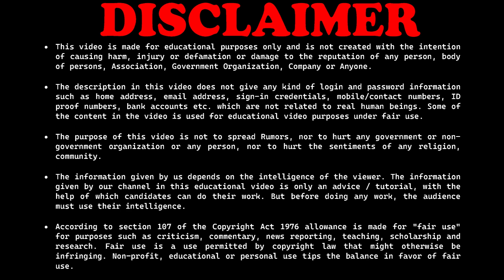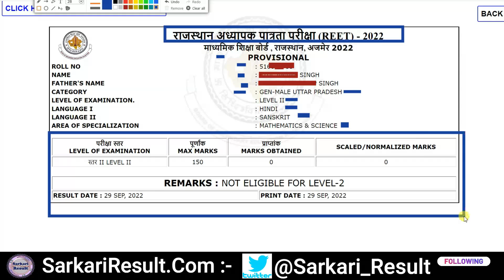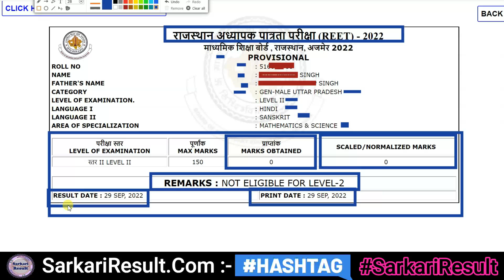Rajasthan REET Result 2022 | Kaise Dekhe | Step by Step | Sarkari Result | Rojgar Result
REET Result 2022 | How to Check REET 2022 Result

Direct Link for REET 2022 Result

SarkariResult.Com:
➤ Sarkari Result , Sarkari Results , Original Sarkari Result
Short Details ➡️

RojgarResult.Com:
➤ Rojgar Result , Rojgar Results , Original Rojgar Result
Short Details ➡️

About Result Checking Video :  This video has been made for the purpose of a tutorial. In this video, step by step information has been given about how to check the result of the exam. As well as the candidates who are watching this tutorial video to check the result. The candidate must have the admit card to check the result. Candidates can also view this result from their mobile/desktop and tablet whose information is given in this video.